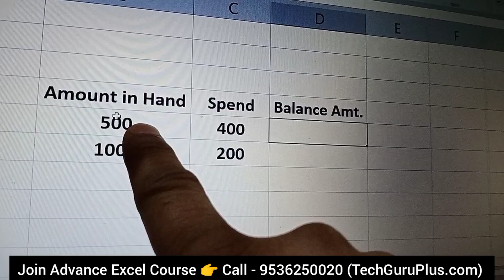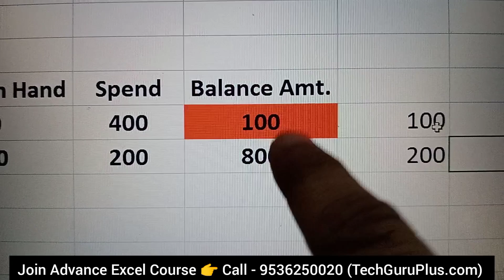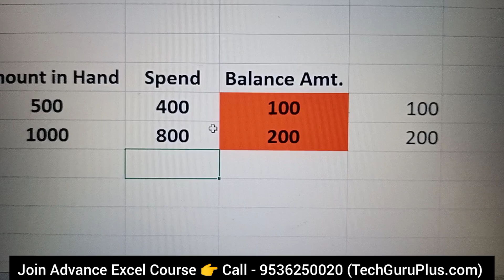Conditional Formatting with Formula in Excel